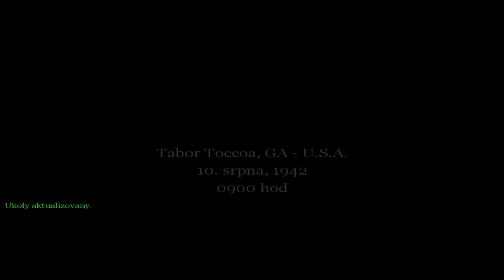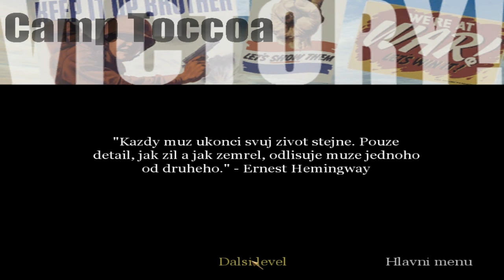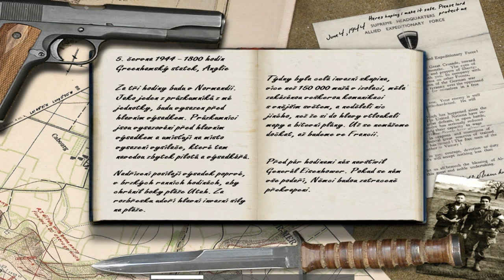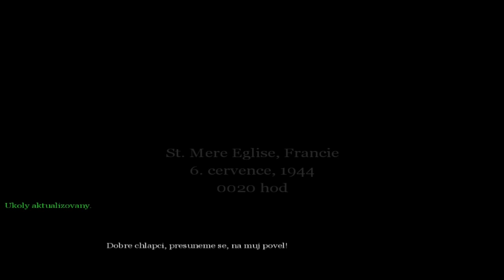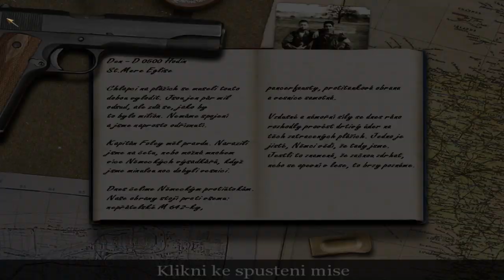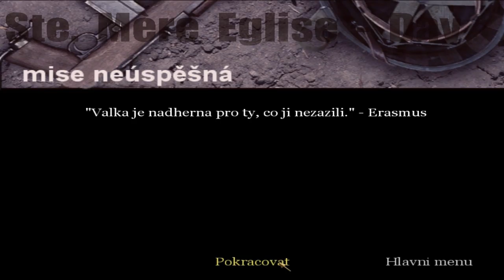Call of Duty - čast 1 - První výsadek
Dnes se vrhneme na výcvik a první dvě mise.
Záleží čistě na vás zdali bude další část.
Zde budou další :